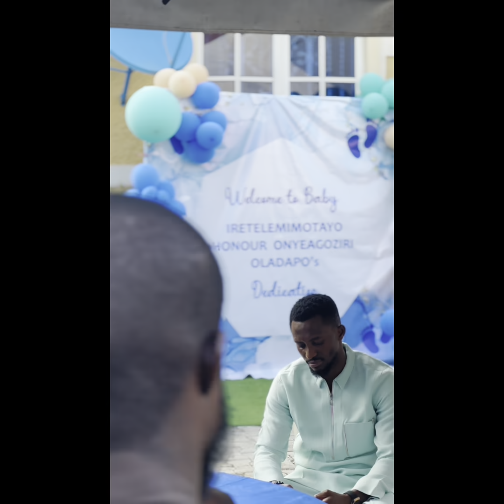Our Son Goes To Church || Ire’s Dedication Vlog